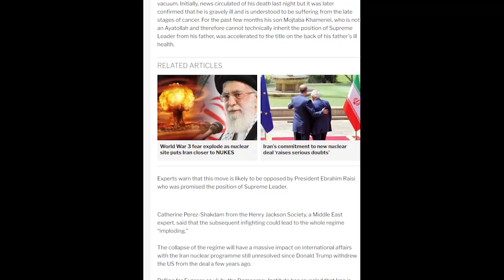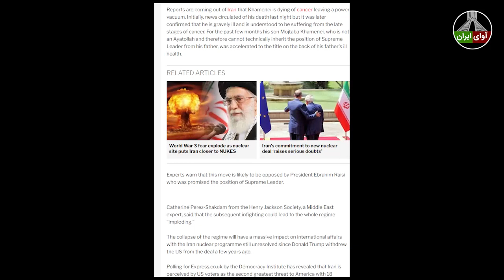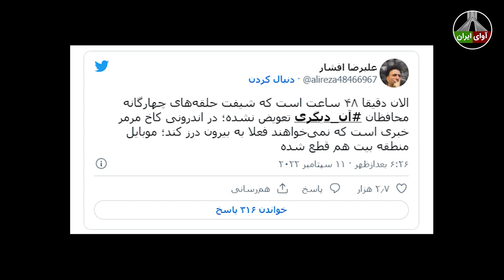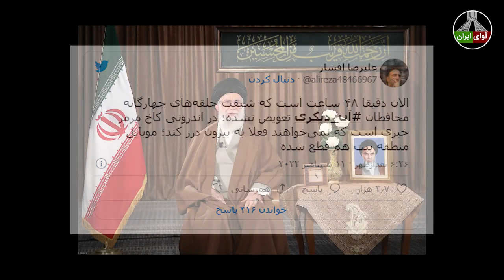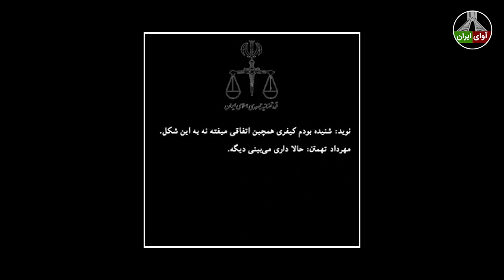صداسیما بالاخره تایید کرد که خامنه ای رو به موت است